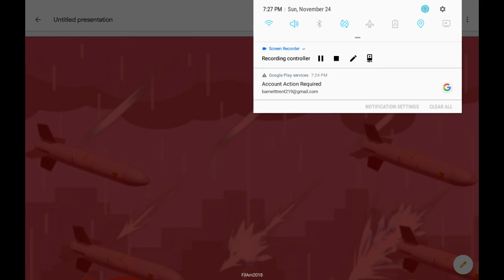Christopher Duncan's top 10 worst object characters (with effects)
Credit to Christopher Duncan
Note:Candy Bar is still my #1 worst character and Cherries(Oppose) is Christopher Duncan's